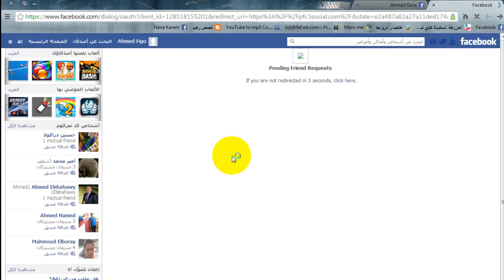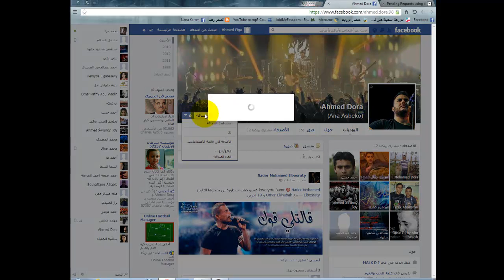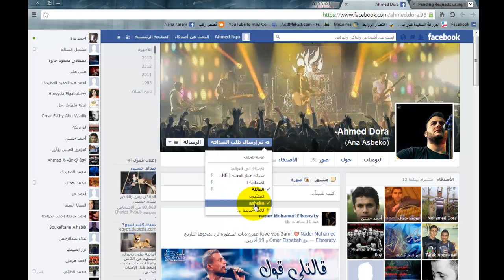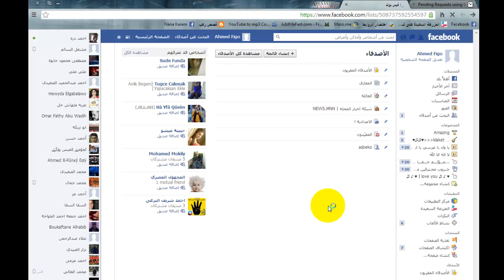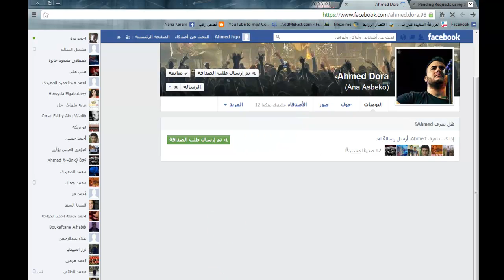طريقة ازلة حظر طلبات الصداقة بطرق سهلة فى الفيس بوك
رابط التطبيق الموجد فى الدرس من هنا